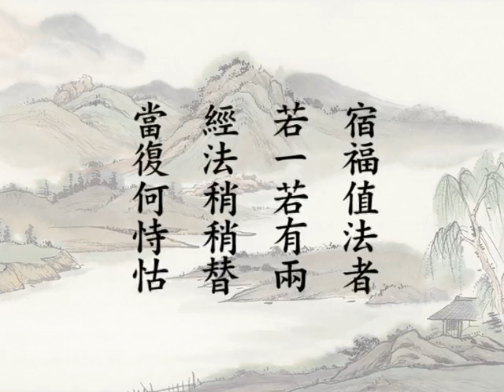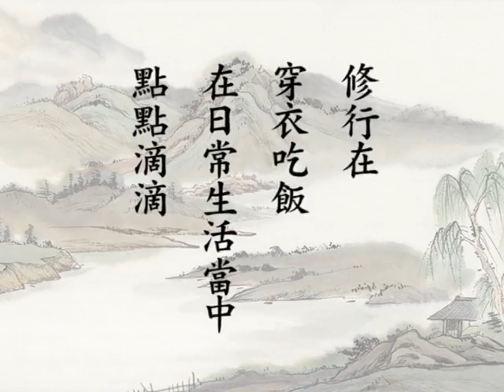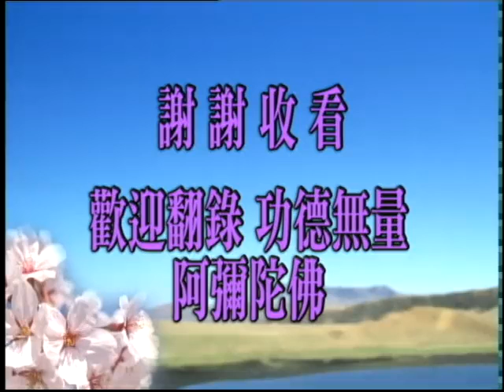淨空老法師:阿難問事佛吉凶經（第七十二集） {宿福值法*鏈接文稿覩版}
-其他經律論--阿難問事佛吉凶經...《阿難問事佛吉凶經》-修學根基，不可疏忽
~日期：2001/8/8，（共九十集）地點講於:新加坡淨宗學會

"阿難問事佛吉凶經（第七十二集）"
{以下*有文字稿~細讀先覩版鏈接網}：~